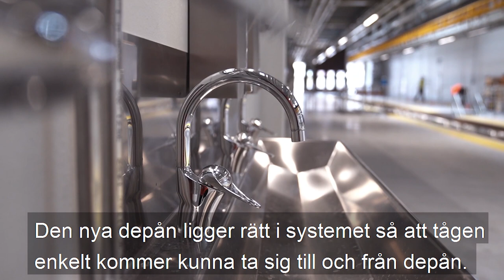Skånetrafiken - Häng med till Hässleholmsdepån